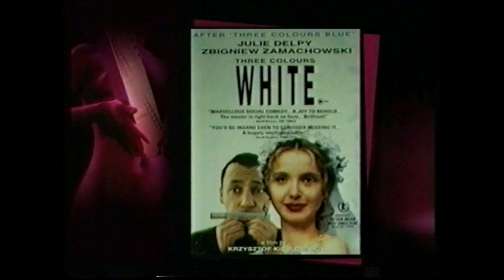Margaret Pomeranz- Blue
Margaret Pomeranz reviews Blue which was the first in a series of French Film Trilogy Red, White & Blue. From an SBS recording. I do not own this. Enjoy.